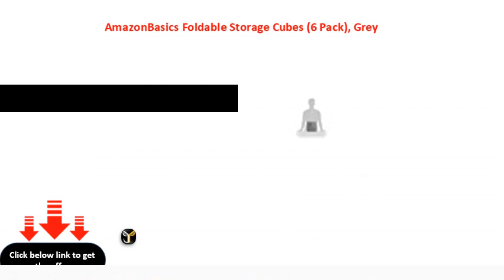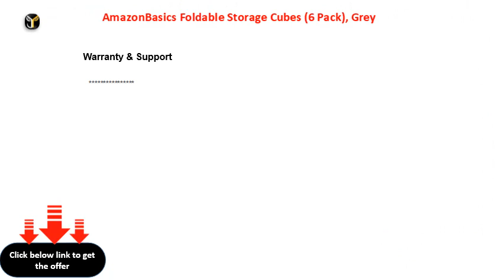AmazonBasics Foldable Storage Cubes 6 Pack, Grey